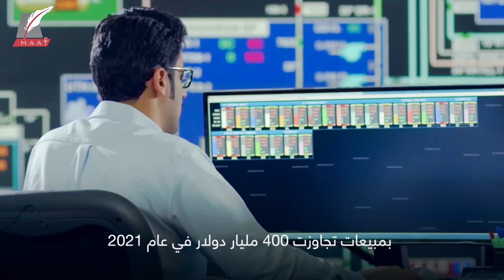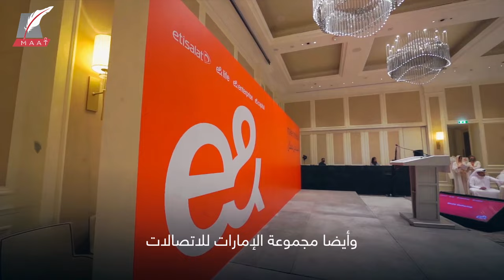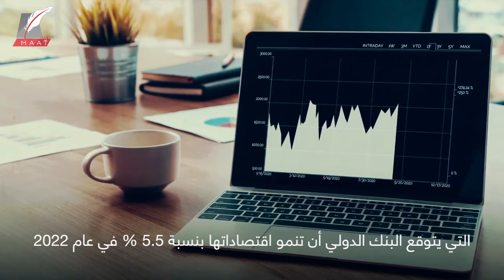هيمنة سعودية إماراتية على الشركات الكبرى بإفريقيا والشرق الأوسط.. كيف نجحت رغم عام الاقتصاد الصعب؟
لم يكن 2022 عاما سعيدا للاقتصاد العالمي .. إذ تعثرت العديد من الدول بسبب تداعيات الحرب الروسية الأوكرانية والتضخم واضطراب سلاسل التوريد.
 لكن الوضع في الشرق الأوسط وشمال أفريقيا كان مختلفا، إذ شهدت شركات تلك المنطقة انتعاشه كبيرة.
 وجاء الأداء القوي للشركات الكبرى في الشرق الأوسط بقيادة خليجية، بفضل الزيادة الكبيرة في أسعار النفط. حيث هيمنت السعودية على قائمة فوربس لأقوى 100 شركة في عام 2022 بـ 33 شركة، تليها الإمارات بـ 25 شركة، ثم قطر بـ 16 شركة، والكويت بـ 8 شركات

لمشاهدة المزيد:
ما هو برنامج «صنع في السعودية»"؟ تفاصيل مدهشة عن شركات محلية غزت العالم

الأقوى إقليمياً وبين الأفضل عالمياً.. كيف أبحر اقتصاد الإمارات وسط عواصف الأزمات؟!